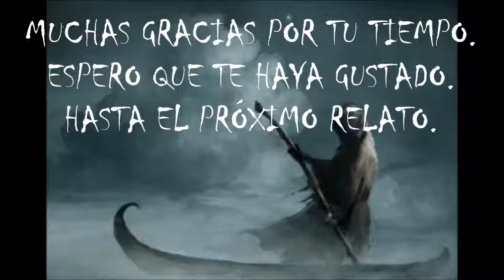(asmr español). Creepypasta. Caronte.